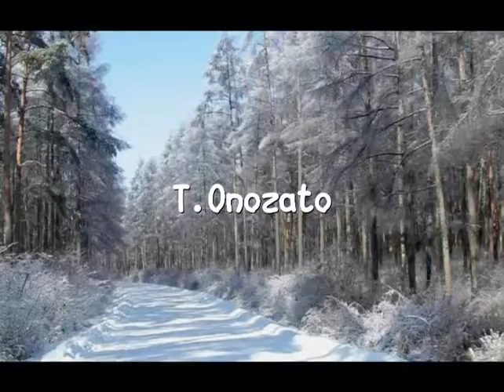気持ちの良い雪道.WMV